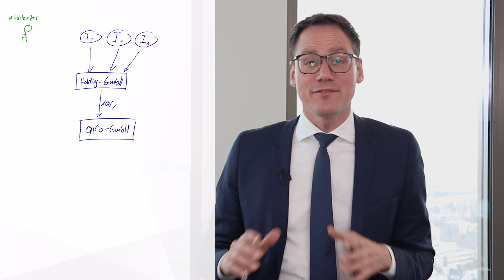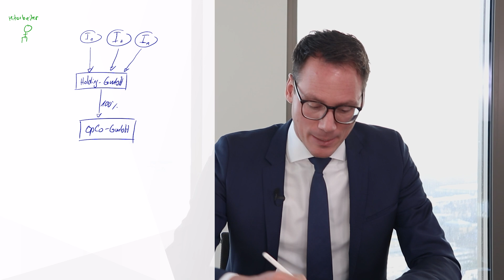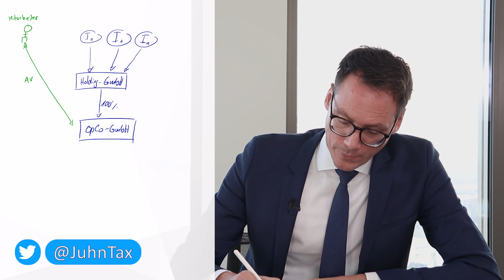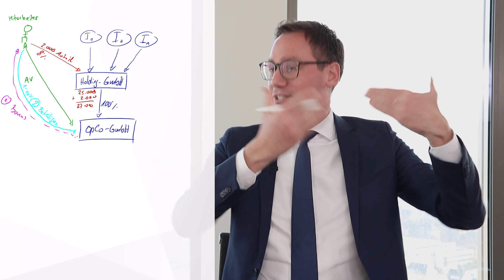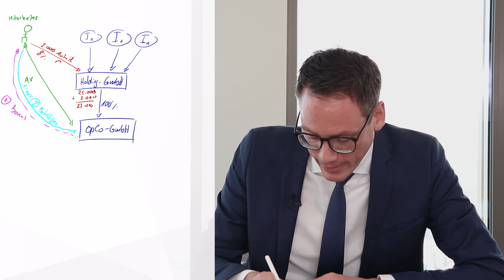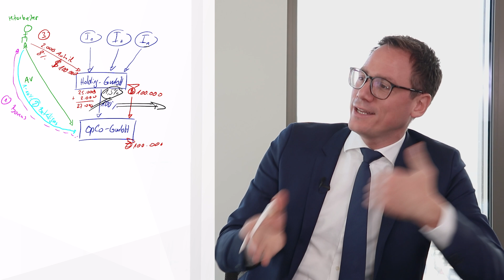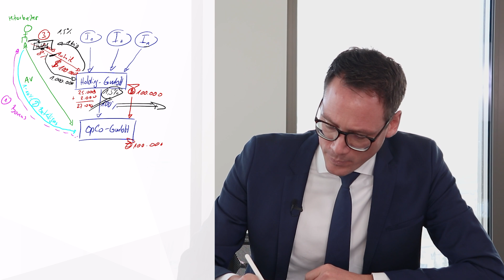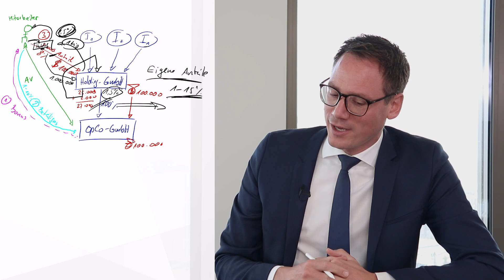Mitarbeiterbeteiligungsmodelle bei GmbH im Vergleich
Mitarbeiterbeteiligungsmodelle speziell zur GmbH sind divers und bieten verschiedene Vorteile. Eines der am weitesten verbreiteten Mitarbeiterbeteiligungsmodelle zielt auf die Auszahlung von Boni beim Verkauf der GmbH ab. Wir stellen hier ein weiteres Mitarbeiterbeteiligungsmodell vor, das mit einer Kapitalerhöhung bei der Holding der GmbH arbeitet. Außerdem kommt auch eine private Holding darin vor. Neugierig? Dann jetzt das Video starten!

0:00 Einleitung & Intro
1:09 Mitarbeiter an GmbH beteiligen
2:17 Option 1: Bonuszahlungen
2:50 Option 2: Beteiligung an GmbH bis zu 10 %
3:52 Option 3: Kapitalerhöhung in der Holding und Mitarbeiterbeteiligung daran
8:56 Optimale Gestaltung bei einer Beteiligungsquote ab 1 % (EUR 1 Mio. Gewinn)
9:57 Fazit & Kontakt

Steuerberatungsgesellschaft
Im Zollhafen 24
50678 Köln